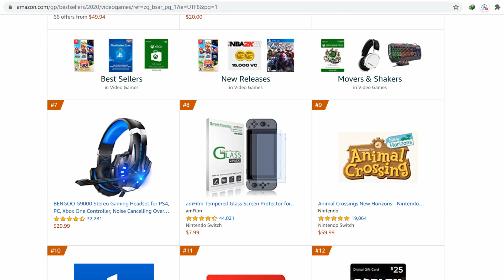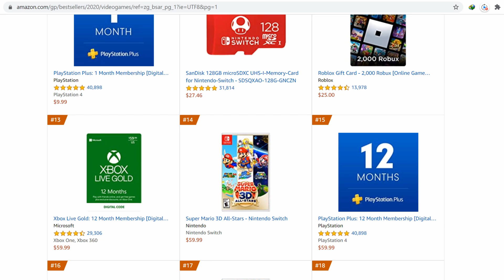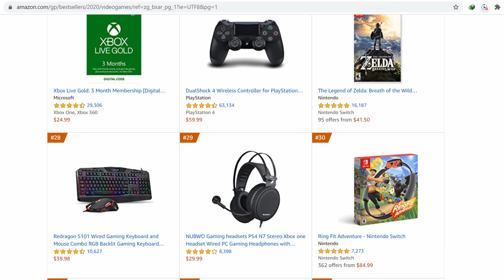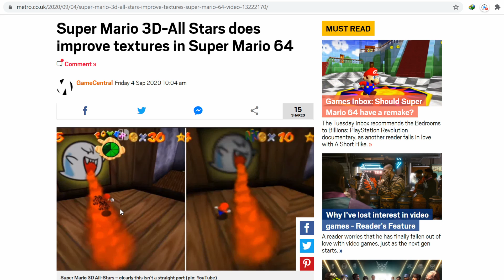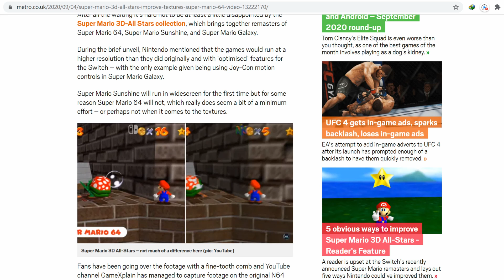Super Mario 3D All Starts already OUTSOLD TLOU2 - Mario 64 to have improved textures